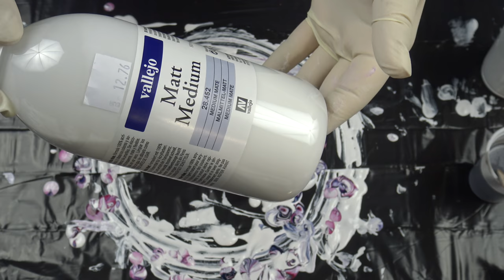(196) Bloom technique with different Valejjo mediums I Explaining my recipe I Acrylic pouring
I decided to explain my recipe for this bloom technique pour. I use different Valejjo mediums and varnish to get this effects. I'm still not completely satisfied, but I think that I get some nice effects.